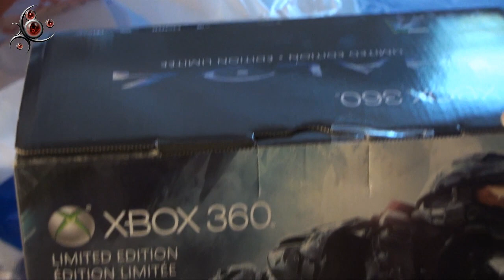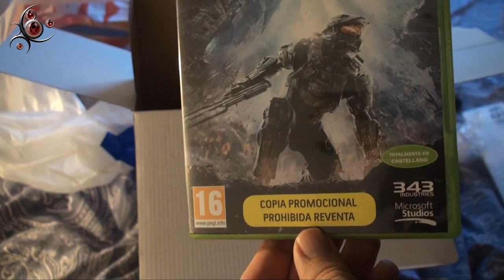¡Unboxing de Xbox 360 Halo 4 Edition con Eusebio!